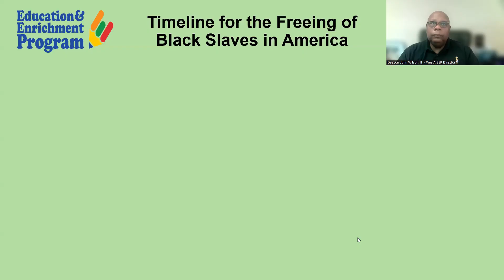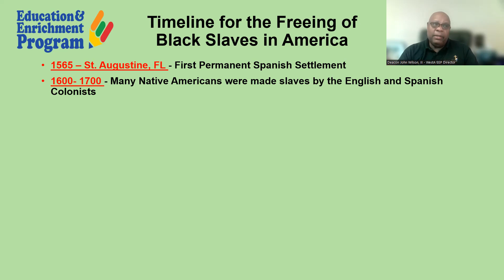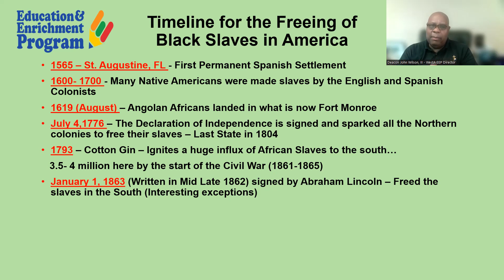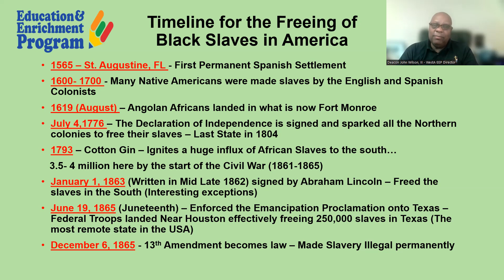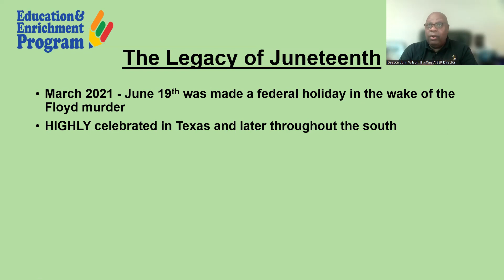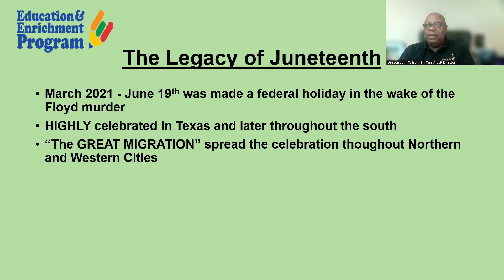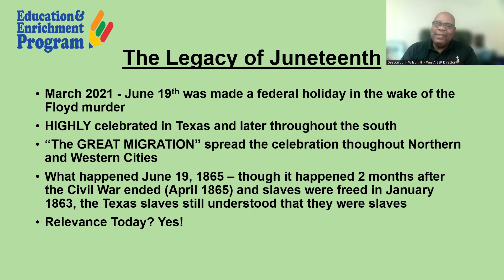Juneteenth - A Celebration & A Call to Action: What We Can All Do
Juneteenth marks the end of slavery in the US, but its message goes far beyond historical events.  This video explores the key lessons learned from Juneteenth that are relevant today. We'll discuss themes of freedom, resilience, and the ongoing fight for equality.  Join us as we discover how these powerful messages can be applied in our own lives to create a more just and equitable future for all.

Here is a GREAT History of Slavery from the History Channel

History of Junetennth from the Black History (Smithsonian) Museum

West Angeles Education and Enrichment Program (EEP) offers a wide variety of extended learning opportunities for middle to high school students.

OUR PROGRAMS:

* LOW-COST SAT PREP SESSIONS (with The Princeton Review)
* FALL AFTER-SCHOOL TUTORING
* SUMMER ALGEBRA INSTITUTES
* FREE CLASSES FOR COLLEGE CREDIT
* COLLEGE ADMISSIONS, STUDENT HELP, AND FINANCIAL SEMINARS